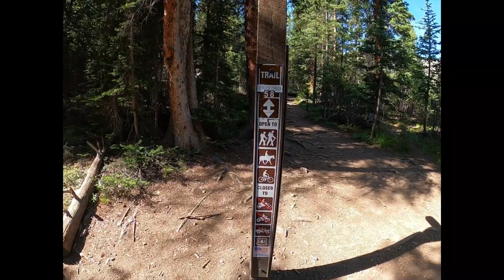Mohawk Lakes | Colorado